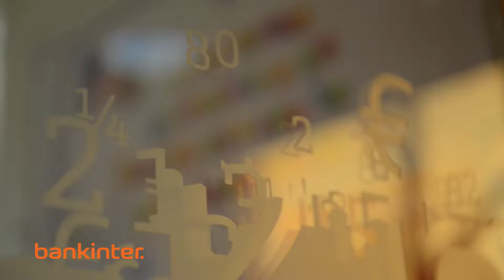¿Qué pasará la próxima semana en los mercados? (24-28 de abril)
¿Qué pasará la próxima semana en los mercados?
Jesús Amador, analista de Bankinter, nos explica las claves que moverán los mercados la próxima semana.